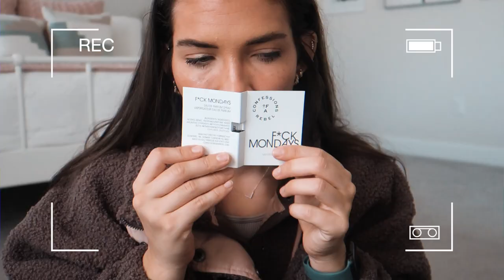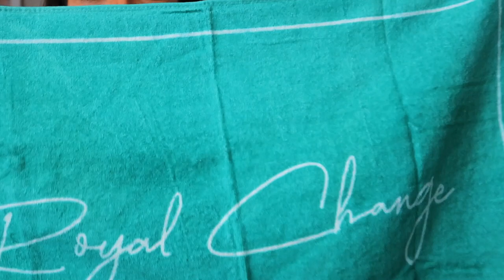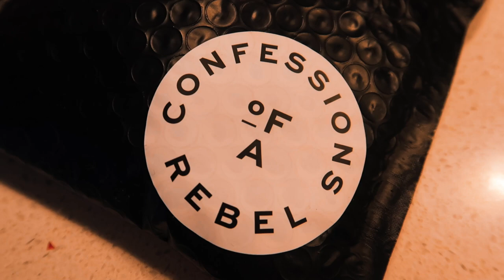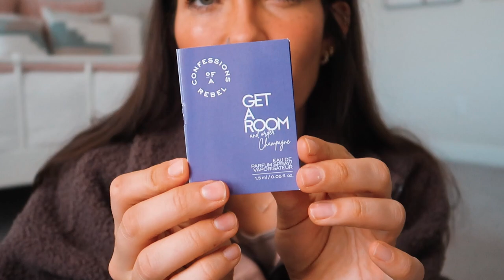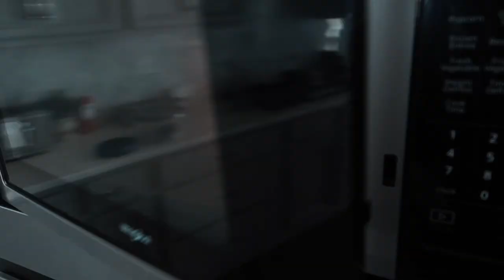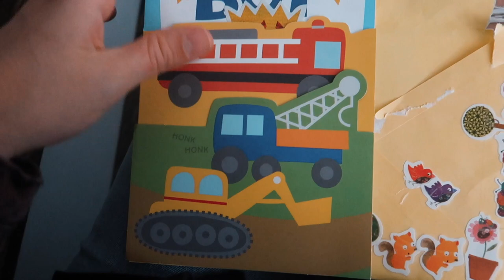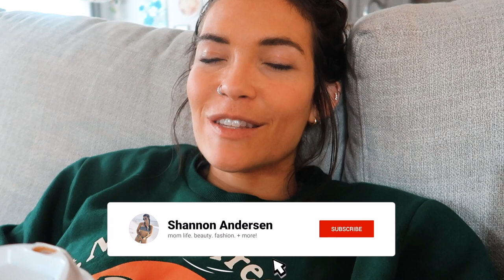vlog // THIS LITERALLY NEVER HAPPENS😍 + new jewelry✨, mini activewear haul, car issues + MORE!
Guaranteed the best gift you will find. Go treat your loved ones this season 💍

I hope you enjoy this Holliday vlog!💕Be sure to leave your thoughts and comments below! I LOVE to hear your feedback! ♡
xoxo

» Chain link necklace - LOREE necklace
» V necklace - VIDA necklace
» Gold hoops - GIULIA earrings
» Rope hoops - PARIS SMALL PAVE earrings

◇ Lululemon invigorate sports bra tank
◇ Lululemon align sports bra
◇ Leopard sports bra
◇ Blue leggings